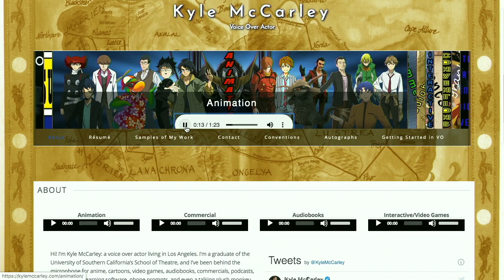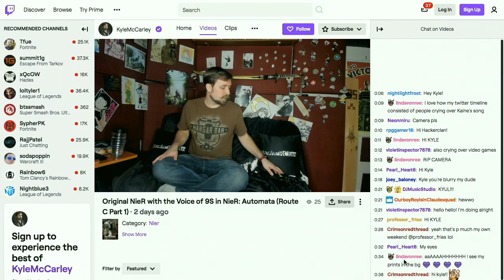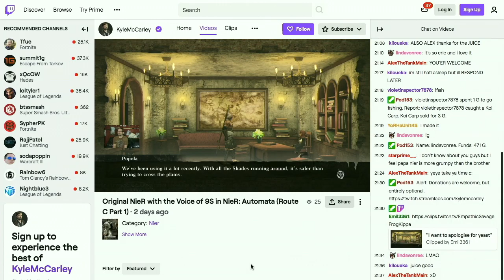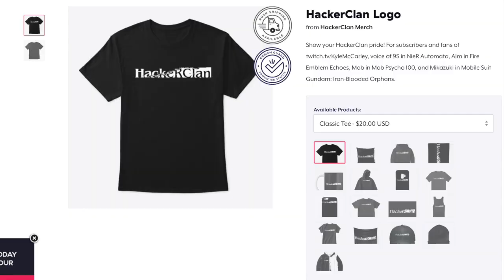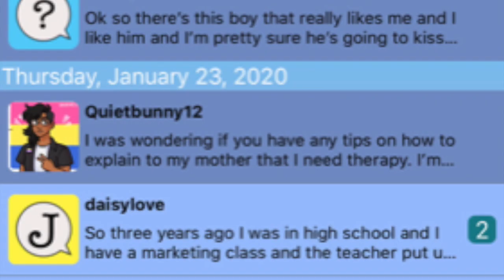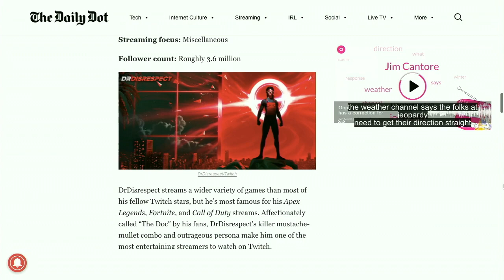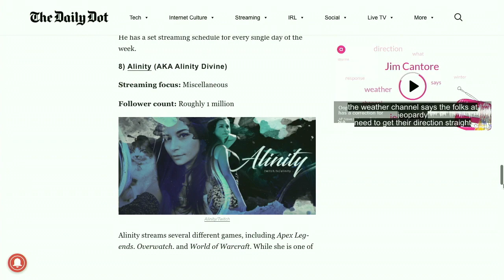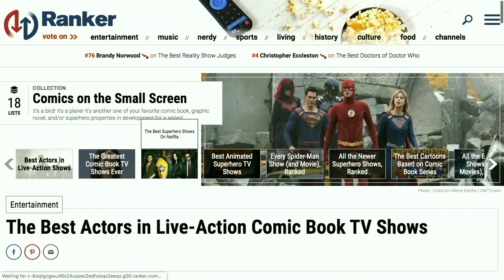Voice Actors & Twitch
Things I Found Online - Episode 111
There is little more romantic than voice actors in love. Real life couple Kyle McCarley and Katelyn Gault are here to explain Twitch to a panel of boomers. They also share their love story, their voice over experiences and their cheats, tips and hints for a happy, creative life together. Katelyn and Kyle voice act for animation, commercials, voice prompts, plushy toys AND they stream live on Twitch every weekend, talking back to their own characters. They are here answering questions about their Twitchcast set up, fan involvement, live events and conventions, the Twitch community and their fan group The Hacker Clan. It’s a thing and there is Merch!